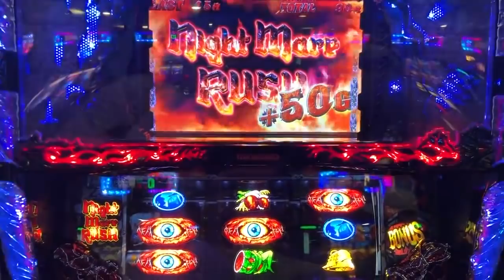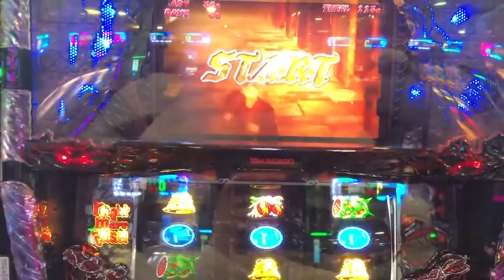Jogos que ENVERGONHARAM suas Franquias!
➤ PSN: hadessama94